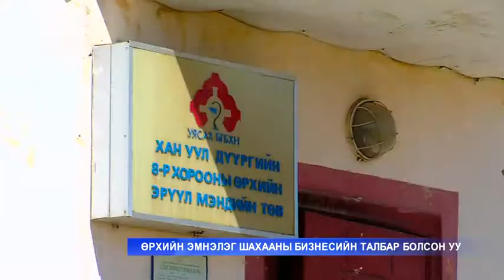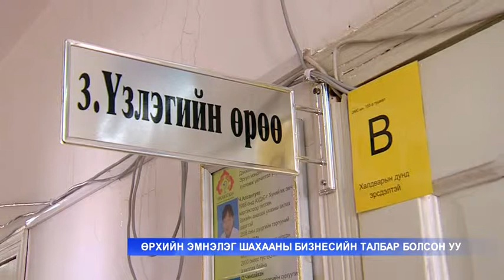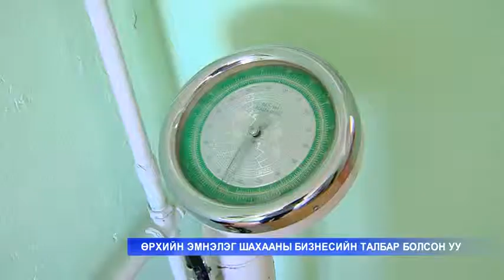MNCTV ӨРХИЙН ЭМНЭЛЭГ ШАХААНЫ БИЗНЕСИЙН ТАЛБАР БОЛСОН УУ